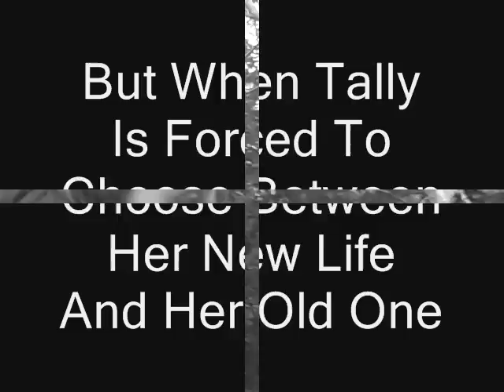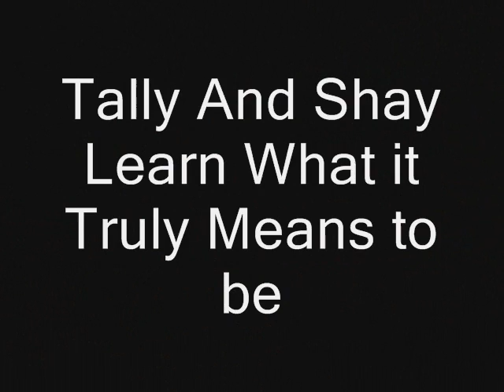Uglies Movie Trailer